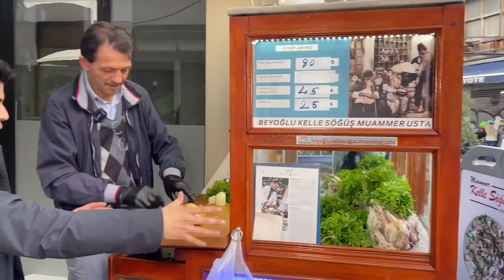İSTANBUL BEYOĞLU’NDA NE YENİR!!! DÜNYALARI YEDİM!!!